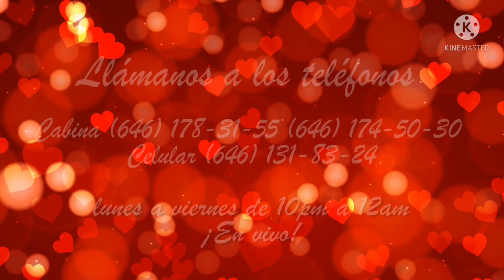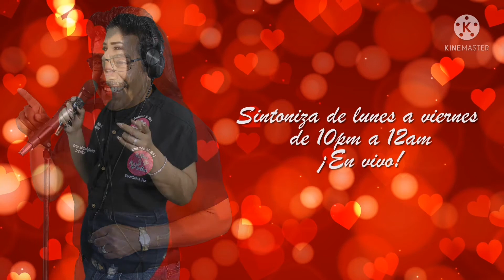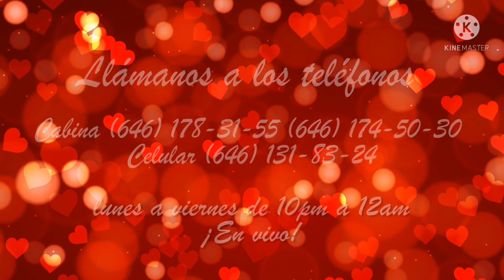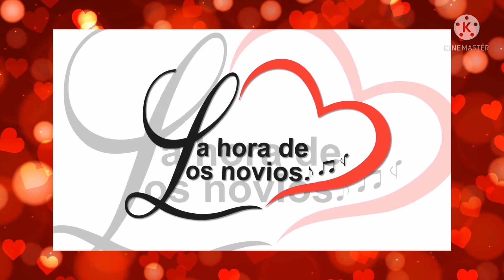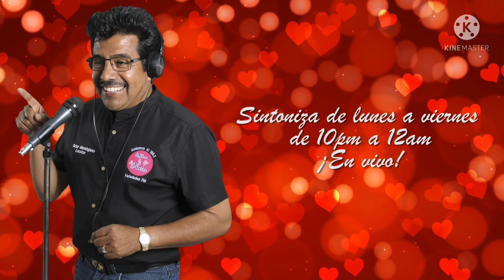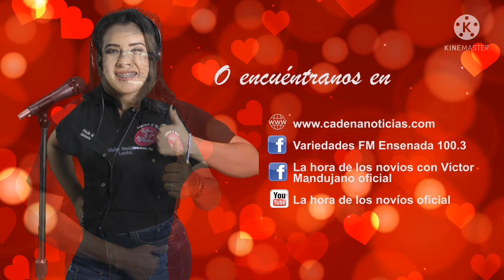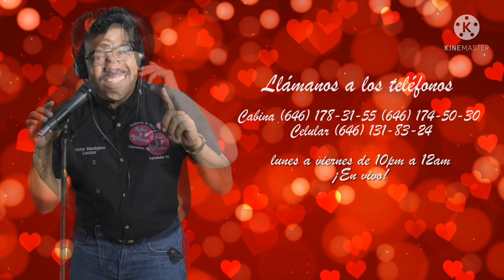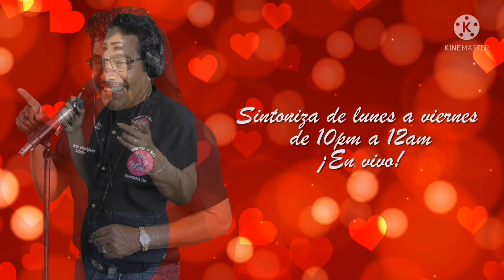Programa de Radio La Hora de Los Novios En Vivo-14 de Marzo